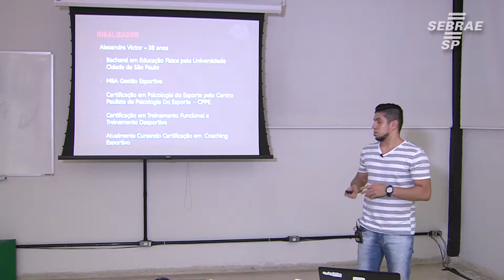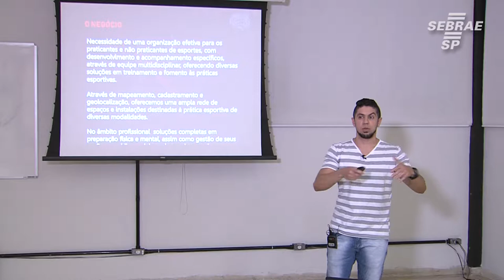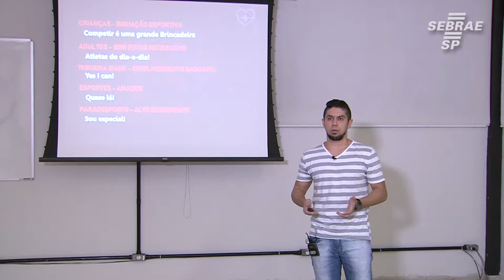Startup surge da necessidade de acompanhamento esportivo para diversos públicos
Conheça o Speed Mentoring, da Escola de Negócios deu Sebrae-SP, que é um programa focado em empresas em fase inicial. Com o programa, os empreendedores tem suporte para resolução de diversos problemas enfrentados por empresas iniciantes. Veja no vídeo o depoimento de Dario Henke, consultor do Sebrae-SP, e a apresentação de Alexandre Victor, falando sobre sua startup  e como a Escola de Negócios o auxiliou.